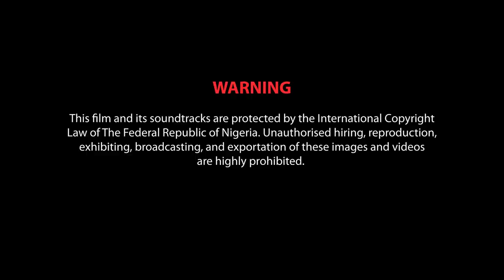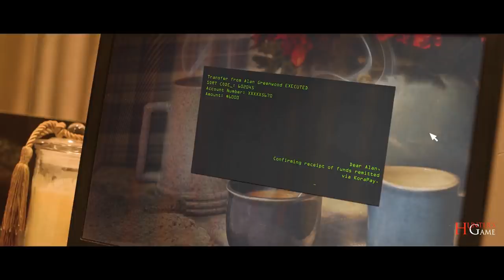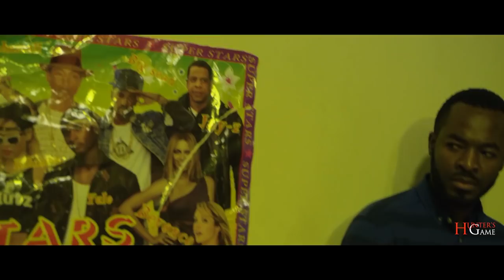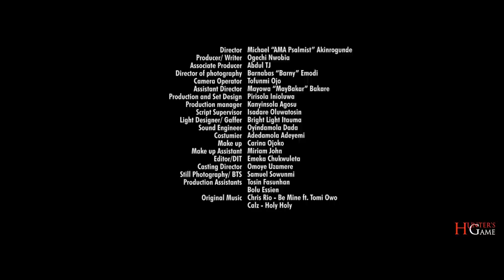HUNTER'S GAME - PILOT EPISODE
All it takes is one moment for everything to change irreversibly!

Writer & Producer - Ogechi Nwobia
Director - Michael 'AMA Psalmist' Akinrogunde